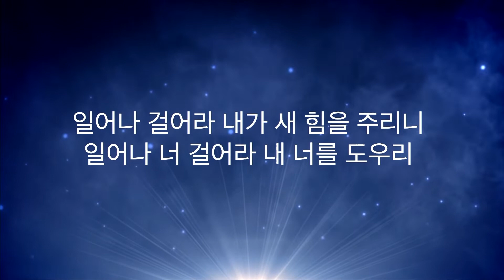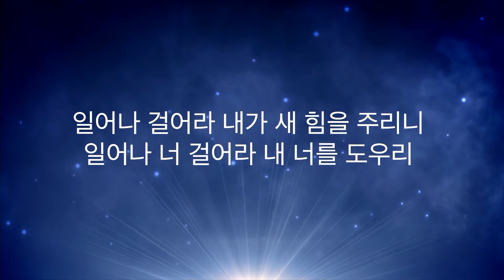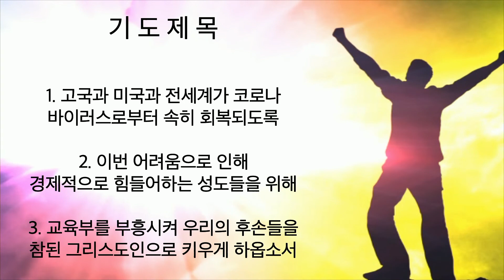주님세운교회 나라살리기 일천번제 455일째 저녁예배